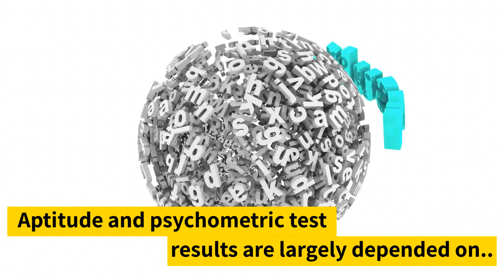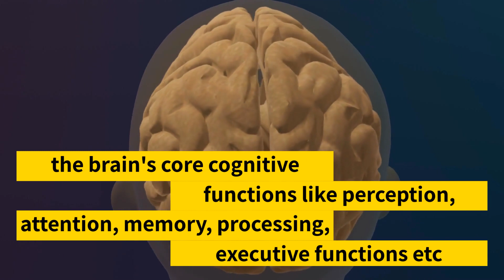Verbally Hiring Game @ Simulessons